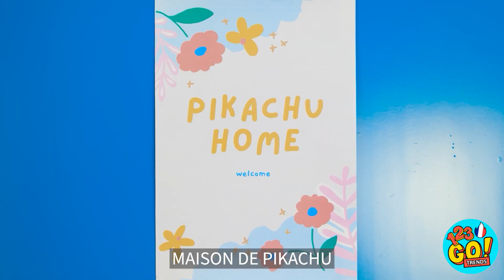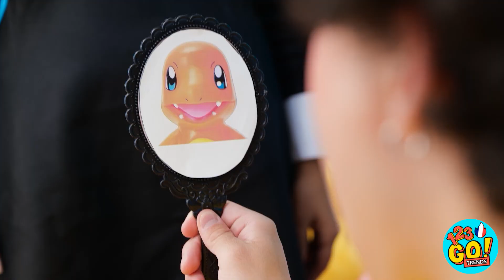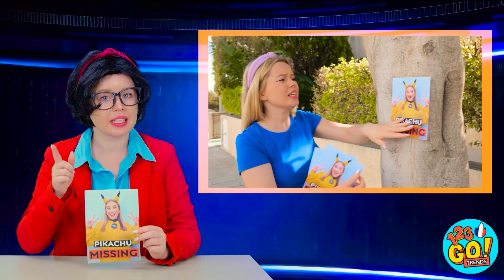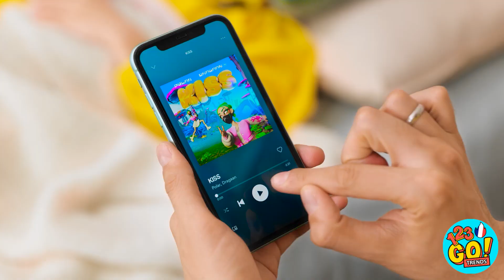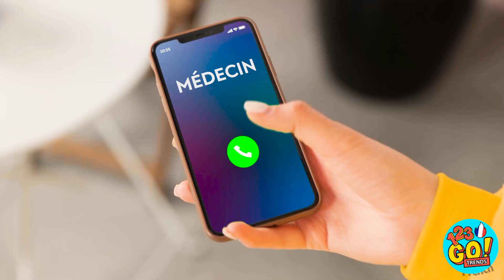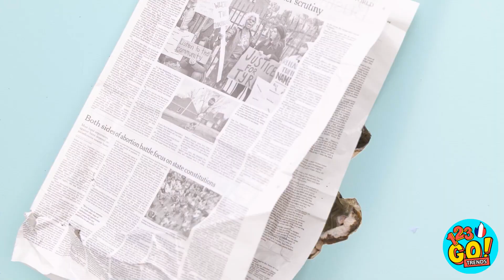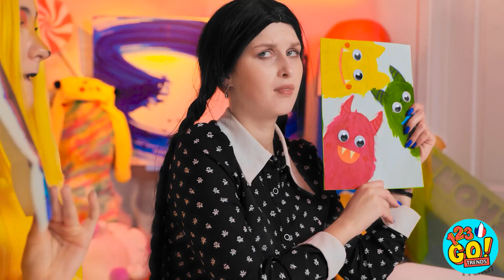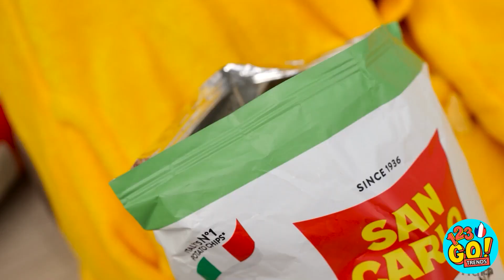WEDNESDAY ADDAMS IS POKEMON BABYSITTER || Hacks et gadgets parentaux étonnants de 123 GO ! TRENDS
La vie serait certainement intéressante si le mercredi était votre baby-sitter. Qui voudriez-vous voir comme baby-sitter ? Dites-le-nous dans les commentaires ci-dessous.